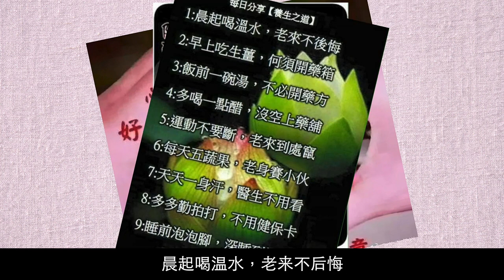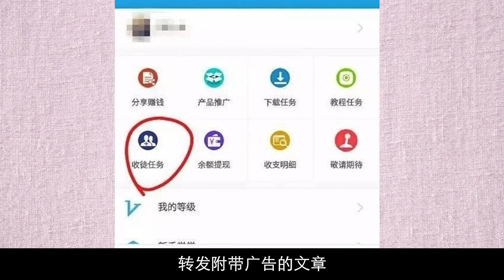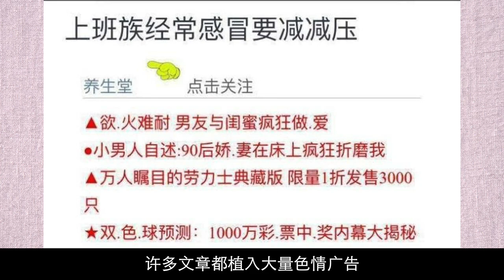【中国井点】长辈图为什么一定要够艳够闪亮？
你的手机是否常收到长辈转发的各类问候图，以及保健分享文章？年轻人对长辈图，通常是烦不胜烦。但你有没有想过，长辈每天从哪里弄来那么多各式各类的长辈图？